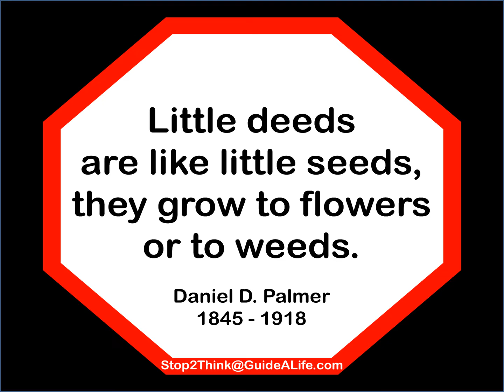SocialEqualiTees Replace Hate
Stop2Think.com about how SocialEqualiTees.com can ReplaceHate.org with AntiqueWisdoms.com Repetitively Shared Without Saying a Word may GuideALife.com to be KinderAndWiser.com